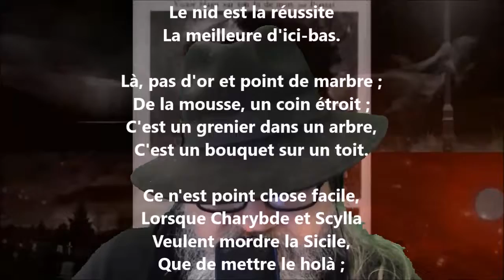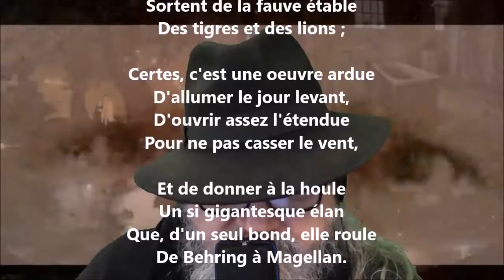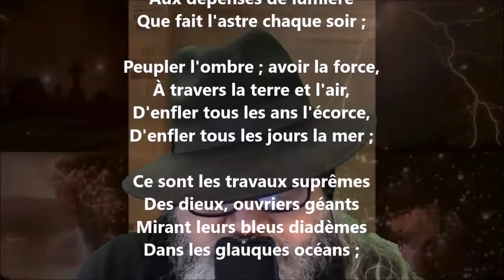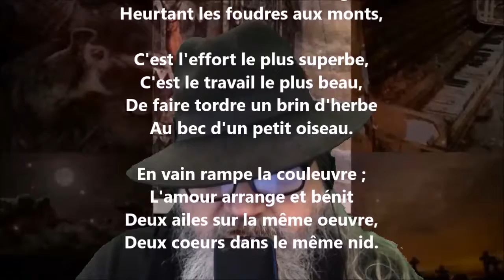Le nid - Victor Hugo lu par Yvon Jean